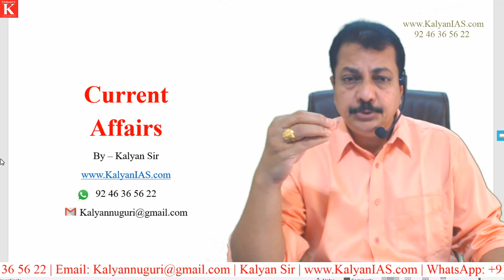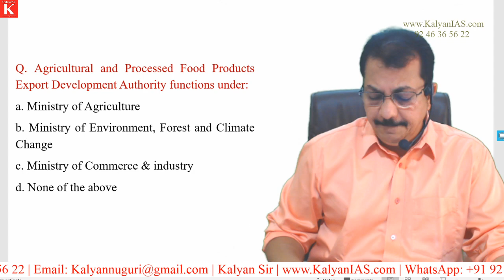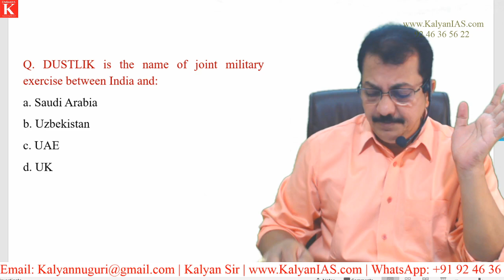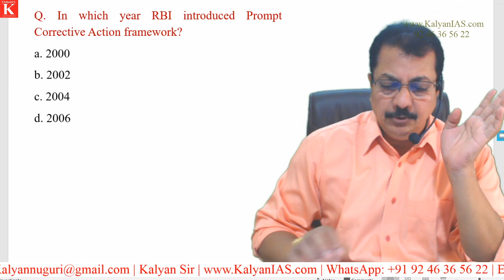మిథాలీ రాజ్, Prompt Corrective Action అంటే ఏమిటి? ప్రపంచ మేధో సంపత్తి సంస్థ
* 100 percent syllabus coverage.
* Video Classes.